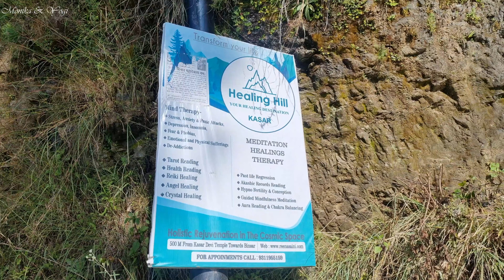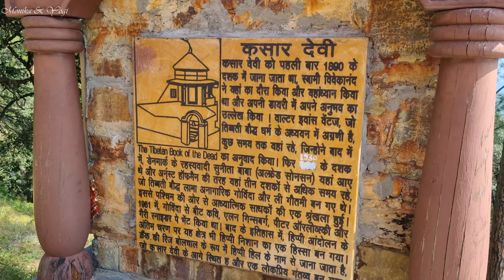कसार देवी मंदिर के रहस्य | Kasar Devi Mandir Almora | Almora Tourist Places | Uttarakhand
In today's video we will be showing you all Kasar Devi Mandir, Almora, Uttarakhand.

Now happily enjoying my life with -
😍@Yogi The Healer ❤